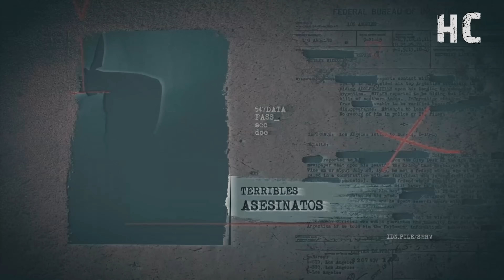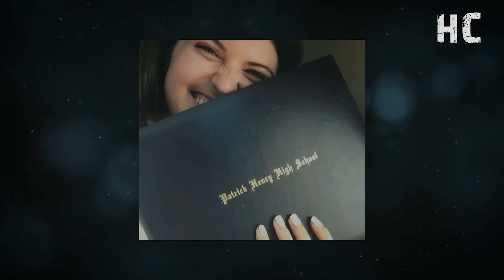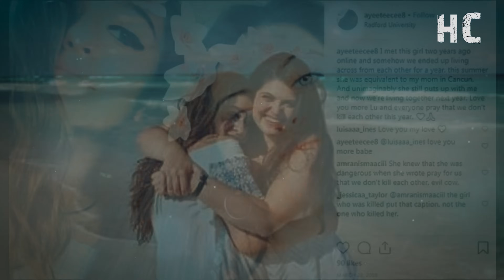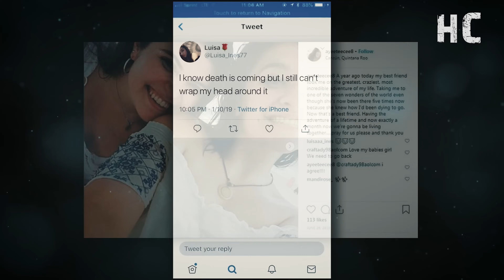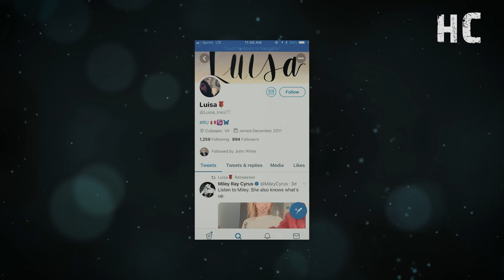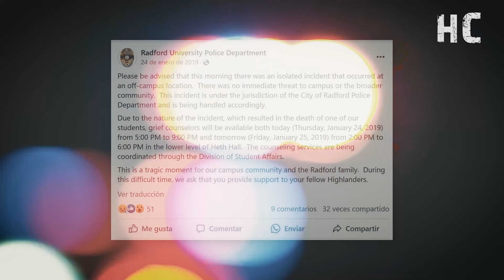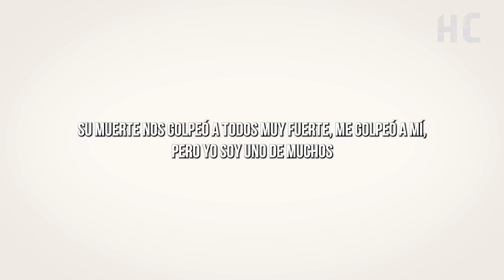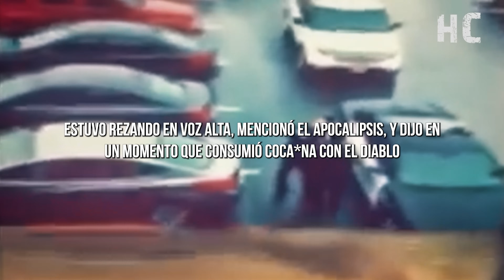Vivía bajo el mismo techo que su ASESlNA y la llamaba “su MEJOR AMIGA” - El TERRlBLE caso de Alexa